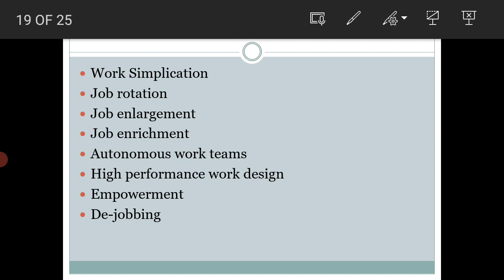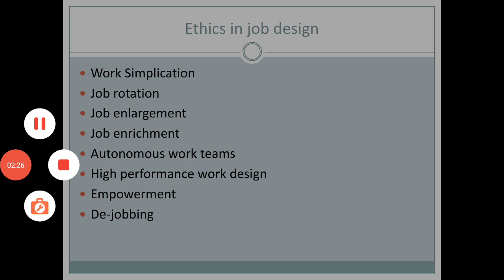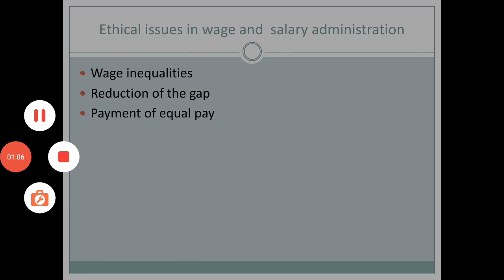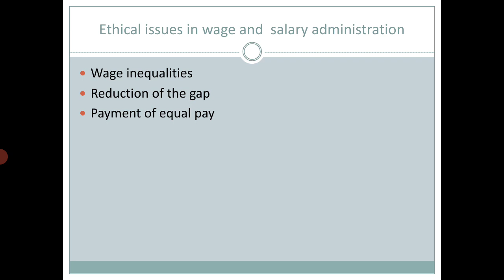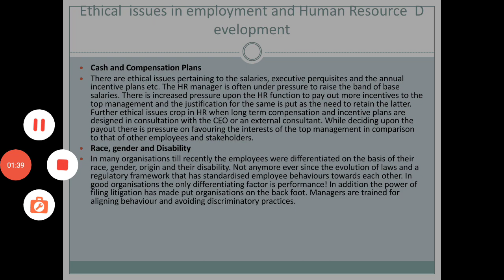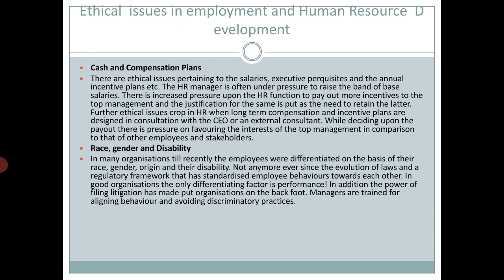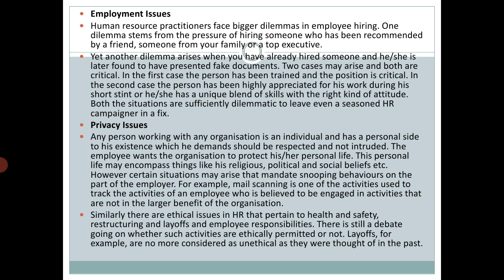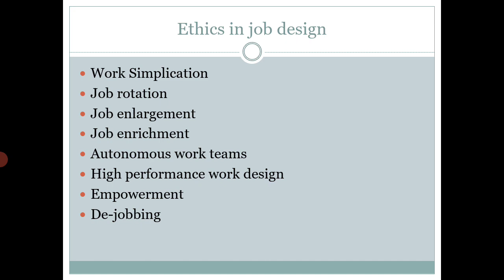Diploma in Human Resource Management Paper II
Meaning of Ethics, Ethics of job design, Ethical issues in Employment